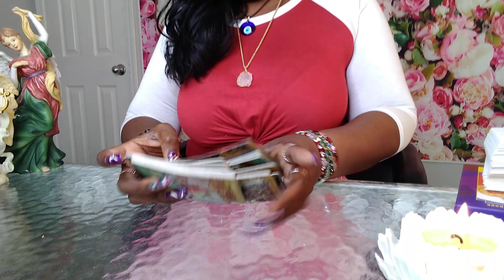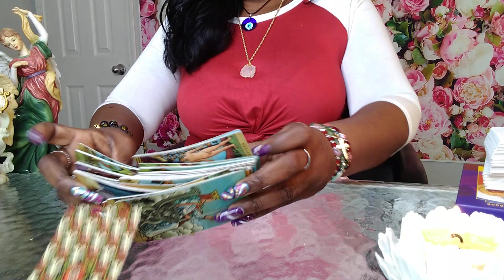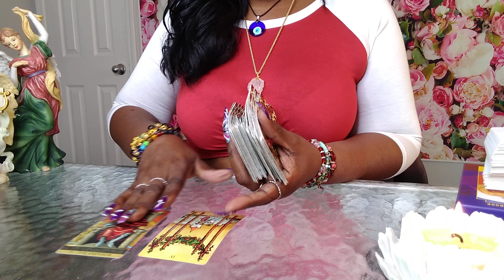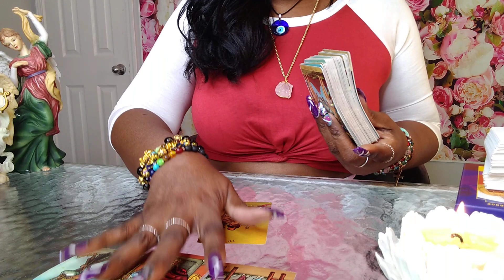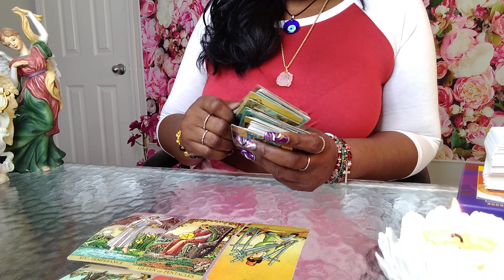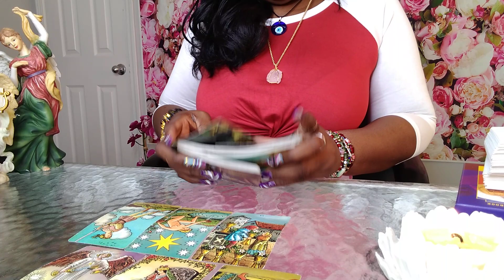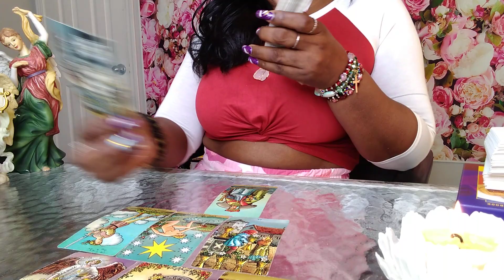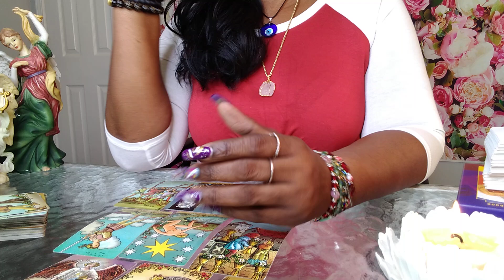🦂 SCORPIO ♏ OMG 😳 WOW UNEXPECTED 🙏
FULL READING#scorpio scorpiolovereading theseekertarot 👫HUGE MISTAKE😏what goes around comes around💞let them face karmic energy💔